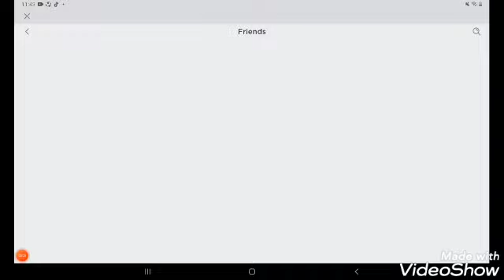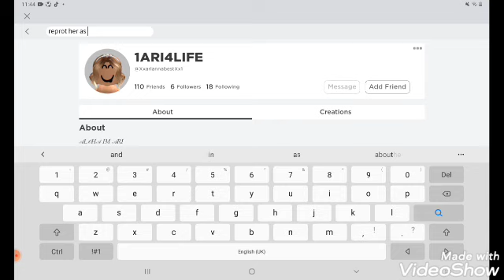EXPOSING A RACIST PERSON